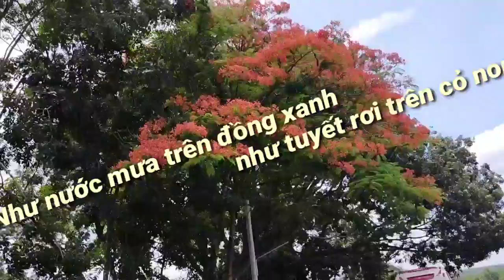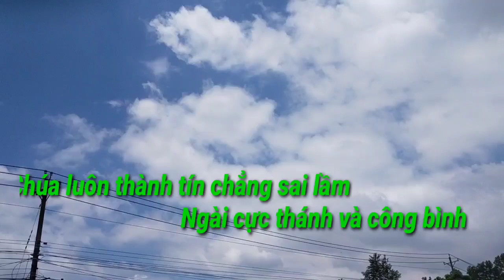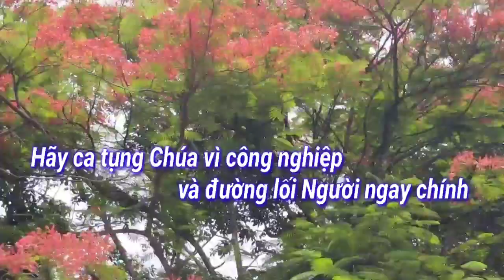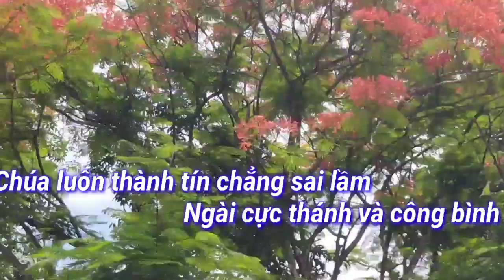(CL) Ca Tụng Chúa (Trời cao hãy lắng nghe, địa cầu ơi hãy nghe lời Ta... - Kim Long)